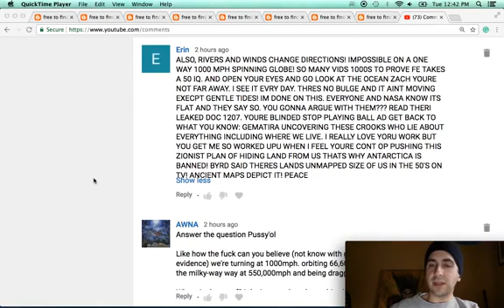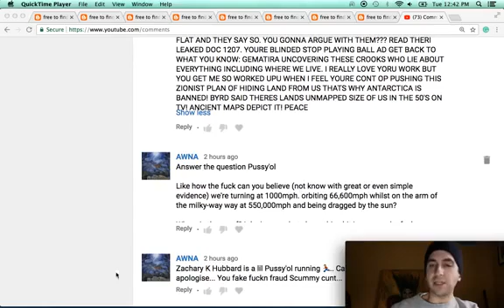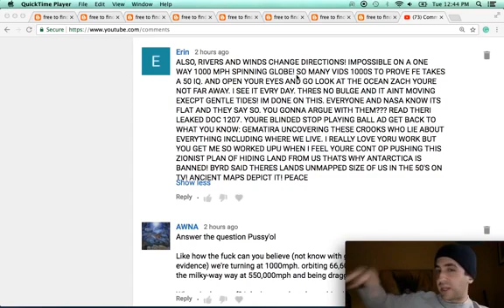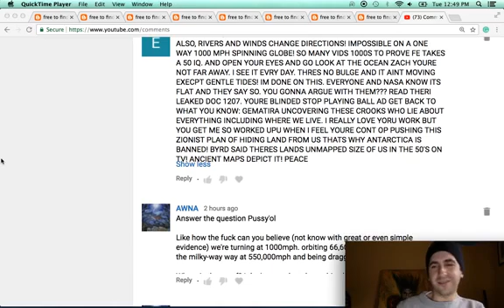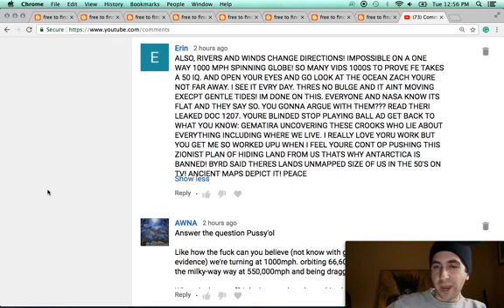Zachary K Hubbard | Why we don't feel the winds of earth's 1000 MPH rotational speed